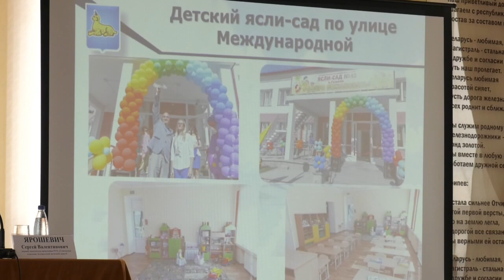Мэр Гомеля Пётр Кириченко встретился с коллективом локомотивного депо